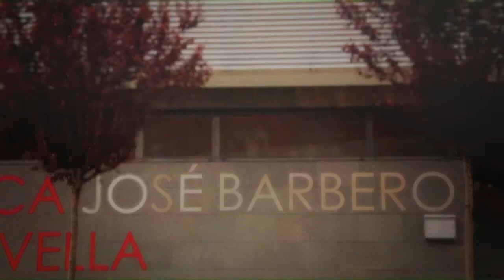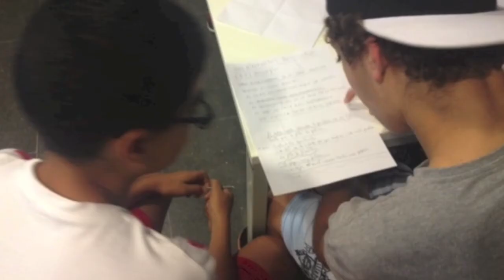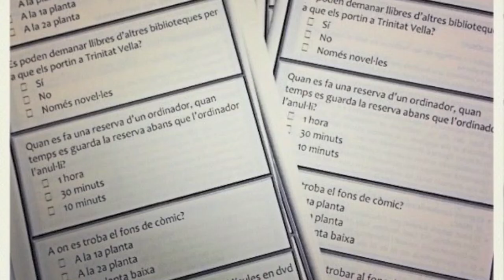La Biblioteca Trinitat Vella -- J. Barbero i la Xarxa Jove de Trinitat Vella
Durant el 2012, la Biblioteca Trinitat Vella -- J. Barbero, dins la Xarxa Jove de Trinitat Vella, ha treballat en nombrosos projectes amb un denominador comú: apropar-se als joves del barri i cobrir les seves demandes i necessitats. En aquest sentit, cal destacar el projecte Binomio en què un grup de joves van decorar amb il•lustracions una paret de la sala infantil de la biblioteca.
La Xarxa Jove de Trinitat Vella està formada, a més de la biblioteca, per altres serveis i equipaments del territori que treballen amb joves, com ara el Servei de Dinamització Juvenil; educadors A Partir del Carrer; el Punt d'Informació Juvenil de Garcilaso; la Sala Jove; Jove, Informa't i Participa, i Punt d'Informació i Atenció a la Dona.
El projecte La biblioteca i la xarxa jove de Trinitat Vella, de la Biblioteca Trinitat Vella -- J. Barbero, ha guanyat el segon Premi Teresa Rovira a la innovació a les biblioteques públiques. Convocat pel Servei de Biblioteques del Departament de Cultura de la Generalitat de Catalunya, el premi reconeix les biblioteques públiques de Catalunya que durant el 2012 han dut a terme projectes innovadors i han creat o reforçat la seva imbricació en el territori a través de la creació d'una xarxa social amb la implicació d'agents diversos.